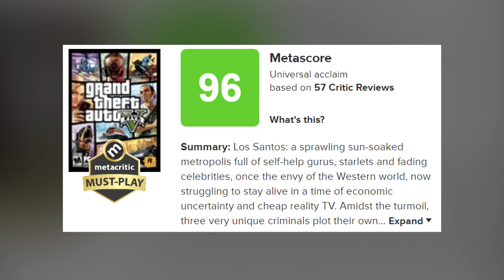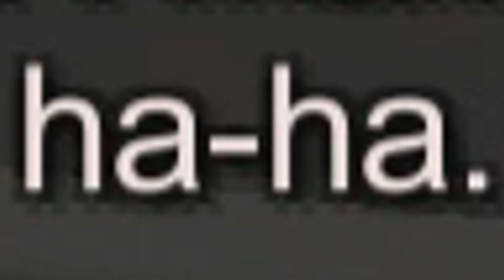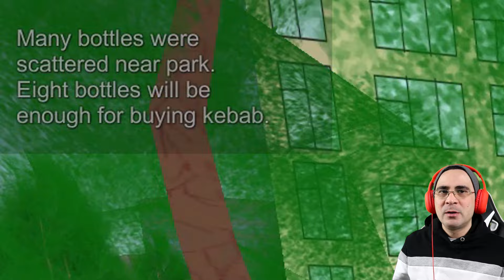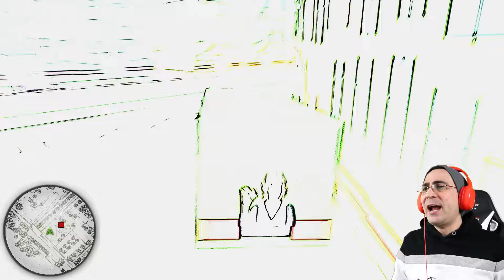GTA 5 Παρωδία! (VCB: Why City)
Δείτε τι λέει στην Steam περιγραφή για αυτό το παιχνίδι (χωρίς πλάκα):
- Advanced physics of weapon and cars
- Unbelievable detailing (4K textures)
- Exciting diverse gameplay
- Charismatic characters sounded by professionals
- “Game of the year 10/10”

► Support A Creator (Epic Games): 2jgames